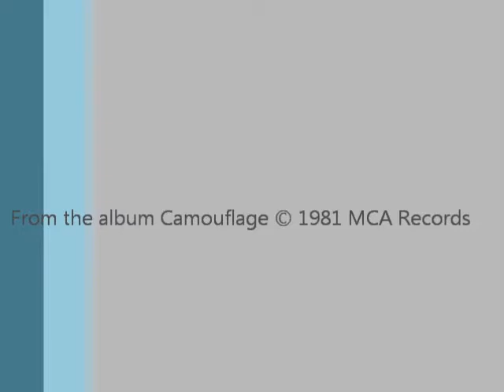Rufus & Chaka Khan – Jigsaw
From the album Camouflage (1981)